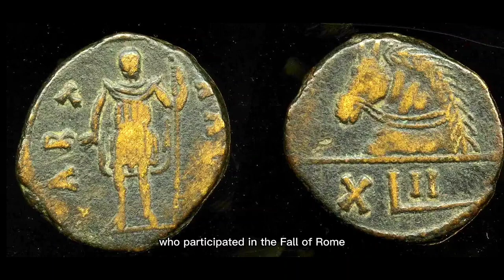Barbarians: What happened after the Roman Empire collapsed?- (Fall Of Rome) - Father of History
Germanic troops inundated the Roman Empire in the fourth and fifth centuries CE, dividing the Western Empire into a number of successor kingdoms. Although this era is commonly referred to as the "Dark Ages," there was a complicated pattern of cultural change that varied depending on the locale. The majority of individuals who participated in the supposedly barbarian invasions liked the Roman Empire and aspired to live like the Romans did. Many facets of ancient Roman life were preserved for a while in these new kingdoms, from the North African Vandal Renaissance to the Visigoth legal codes. Other areas underwent more rapid change, losing their vibrant urban cultures for many centuries, and the Western Kingdoms as a whole suffered from persistent political unrest. Some of these new states that emerged after Rome's fall lasted a very long time, while others only existed for a very short time before crumbling into oblivion. The five principal successor states of the barbarians are briefly described here.
 ❁ ʏᴏᴜʀ 1 ꜱᴜʙꜱᴄʀɪʙᴇ ᴄᴀɴ ᴍᴀᴋᴇ ᴍʏ ᴅᴀʏ ❁
⇝ Support Us.

✪ Popular Uploads

∴ DMCA Policy

All the content in My Video or in Thumbnail is either submitted to me by Email or is readily available in various places on the Internet and believed to be in the public domain.